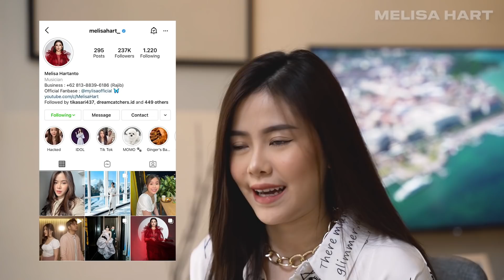TERNYATA! Ini Penyebab Instagram Melisa di Hack!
Hi, MYLISA! Semoga video ini dapat bermanfaat dan juga menjadikan pembelajaran untuk kita semua.